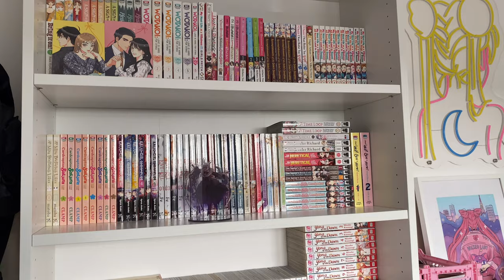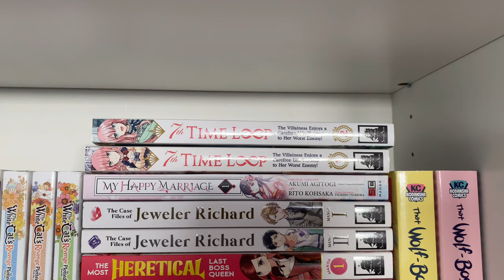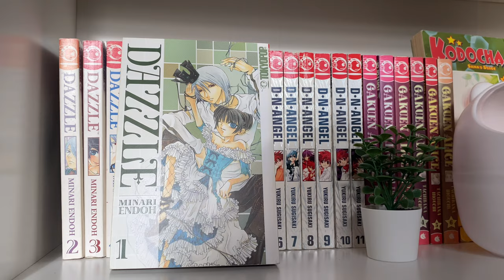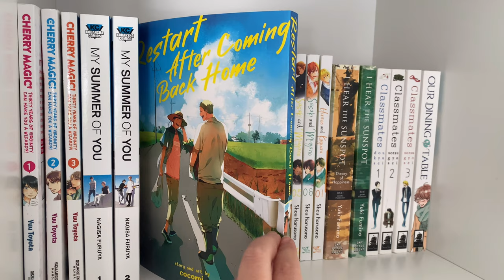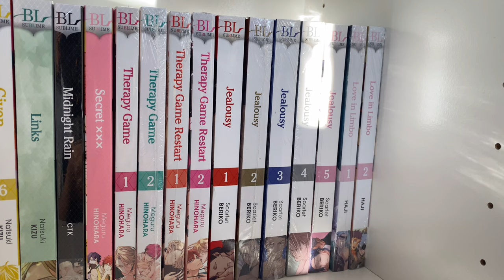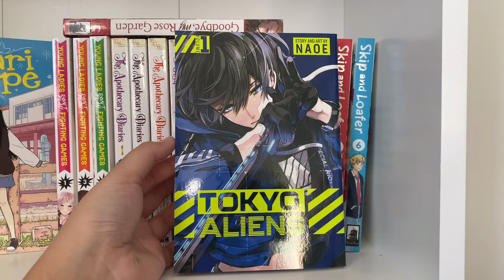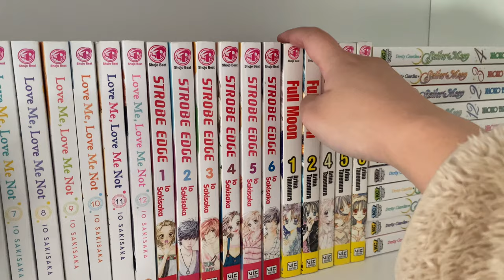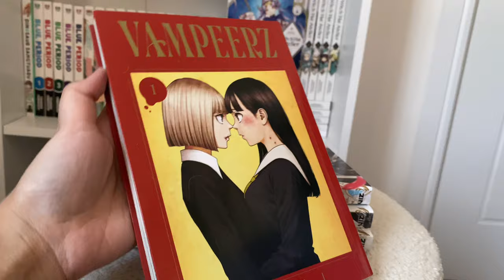manga collection tour 2023 📚 | 750+ volumes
Hey everyone! you all voted for this video this week so here we are! It was originally two hours long but I managed to shorten it to under 1hr30 lool! I also feel like I don't explain all my series that well so apologies about that! I hope you enjoy my 2023 manga collection tour anyways and look forward to seeing what you think of it! let me know in the comments if you spotted any manga series you enjoy as well and let me know which one's you are hoping to collection!

timestamps
0:00:00 intro
0:01:21 shojo/josei shelf
0:03:28 villainess/isekai section
0:06:24 shojo/josei shelf continuation
0:13:11 shojo beat shelf
0:18:55 shonen ongoing shelf
0:21:46 Tokyopop collection
0:26:35 old shojo collection
0:28:44 random volumes & oneshots
0:33:34 LGBT+ shelf
0:44:52 sublime shelf
0:46:56 bungo stray dogs shelf
0:48:20 manhwa & seinen shelf
0:55:43 more GL
0:56:50 more seinen
1:01:41 hardbacks & collectors editions
1:03:17 korean manhwa shelf
1:07:03 io sakisaka shelf
1:09:41 more shojo
1:10:30 more shonen
1:14:09 nieR: automata & replicant shelf
1:15:49 random series
1:17:00 ongoing manga shojo/shonen
1:20:46 boxset
1:21:08 unhaul
1:21:34 outro and overview

where i buy my manga
world of books
forbidden planet
blackwells
amazon
booksplease